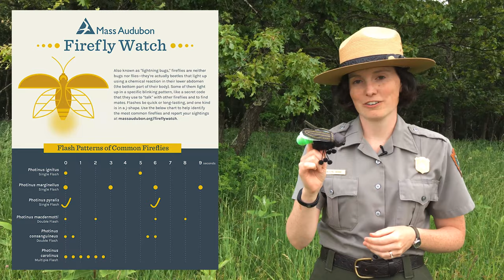Virtual Ranger Program: Fireflies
Learn more about how we are affecting our little butt-glowing friends. Enjoy the show!

Credits:
Shenandoah National Park Association